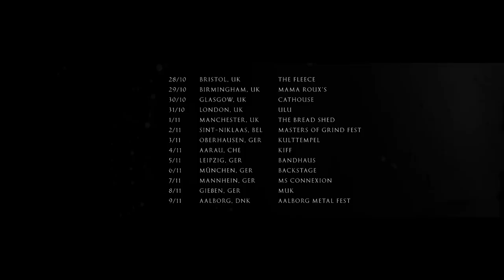Cattle Decapitation ‘European Tour 2019’ Trailer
Cattle Decapitation

28/10 Bristol, UK - The Fleece
29/10 Birmingham, UK - Mama Roux's
30/10 Glasgow, UK - Cathouse
31/10 London, UK - ULU
1/11 Manchester, UK - The Bread Shed
2/11 Sint-Niklaas, BEL - Masters Of Grind Fest
3/11 Oberhausen, GER - Kulttempel
4/11 Aarau, CHE - KiFF
5/11 Leipzig, GER - Bandhaus
6/11 München, GER - Backstage
7/11 Mannhein, GER - MS Connexion
8/11 Gießen, GER - MuK
9/11 Aalborg, DNK - Aalborg Metal Fest